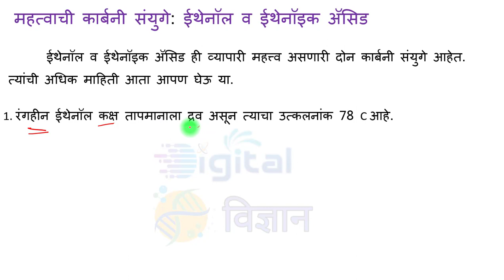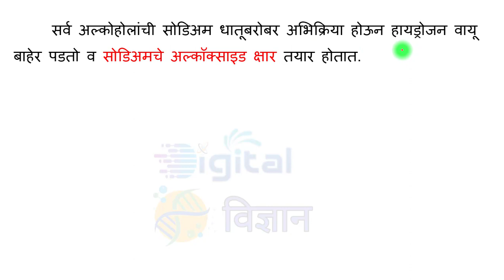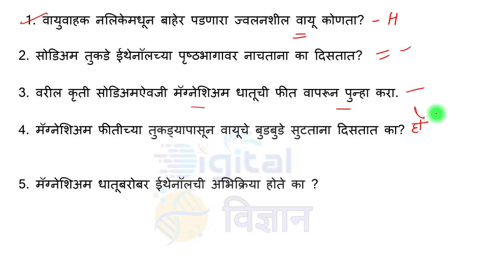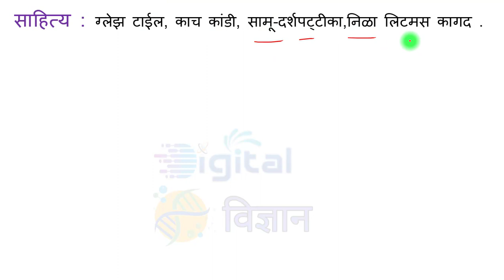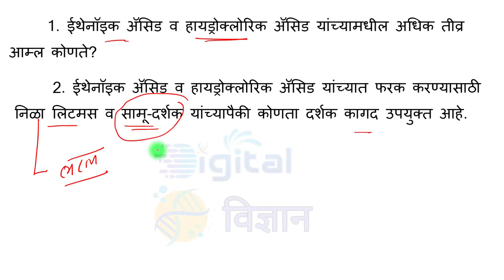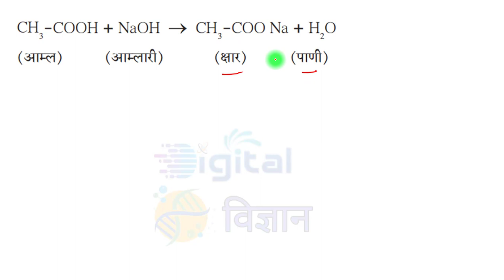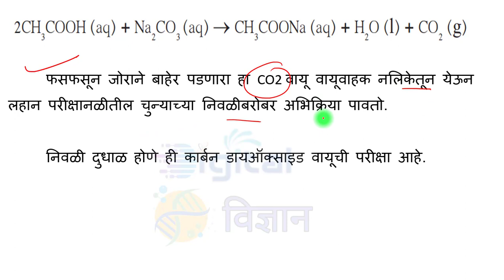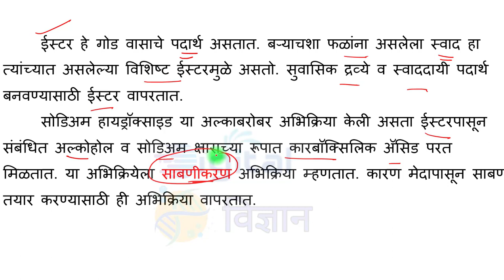कार्बनी संयुगे Video No-8 महत्वाची कार्बनी संयुगे: ईथेनॉल व ईथेनॉइक ॲसिड 10th Science-1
कार्बनी संयुगे

Music in this video
Listen ad-free with YouTube Premium
Song
Back To Portland
Artist
TrackTribe
Album
Song
Despite The Traffic
Artist
Wes Hutchinson
Album
Despite The Traffic
Song
Green Leaves
Artist
Audionautix
Album
Green Leaves
Song
Hannah's Song
Artist
Chris Haugen
Album
Hannah's Song
Song
Longer Distance
Artist
TrackTribe
Album
Longer Distance